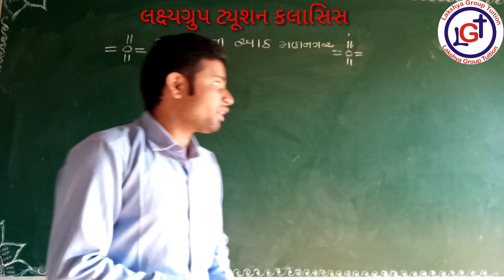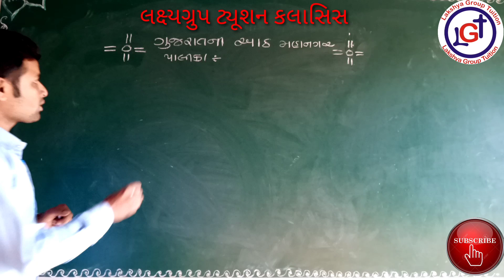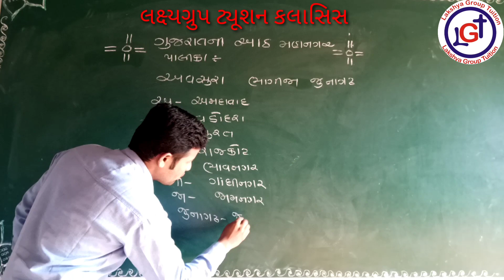G. K shortcut trik" Gujaratni Mahanagar Palika" Yad rakhavani shortcut trik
New g. K trik. Gk. Shortcut trik. New gk video. Mahanagar palika video. Gk videos. Gujarat  gk video

lakshyagrouptuitionclass